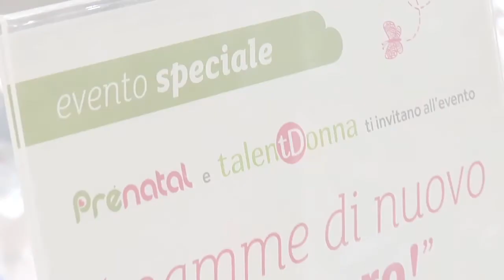Talent Donna - Luigi Centenaro (Personalbranding.it)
Talent Donna: i consigli utili per riposizionarsi nel mondo del lavoro dopo la maternità. E' importante curare anche la propria visibilità.